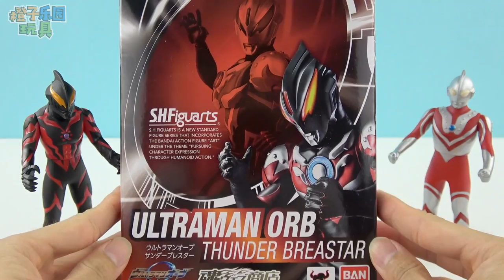歐布奧特曼雷霆胸章SHF炫酷可動人偶系列 歐布圓環融合卡片 奧特曼對戰怪獸 超人力霸王歐布shf